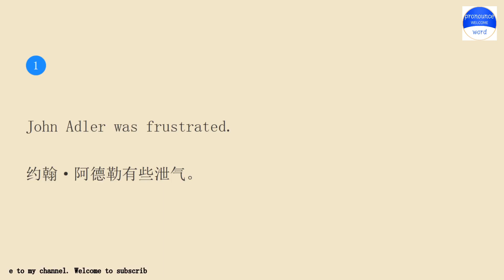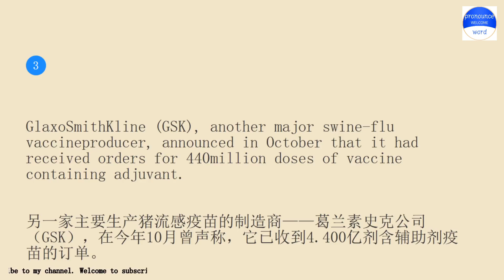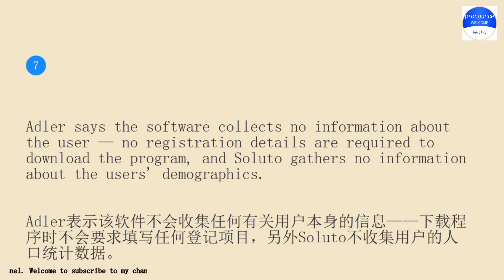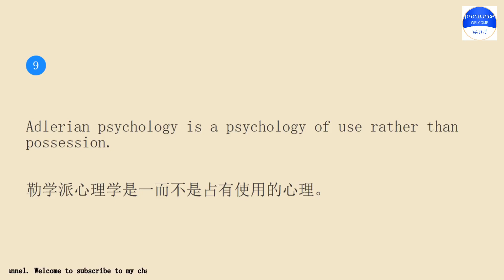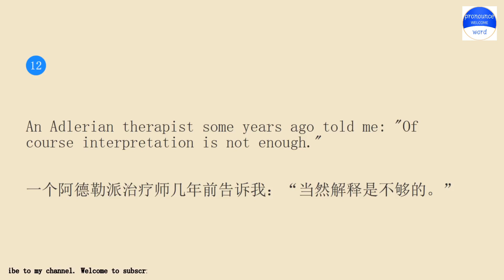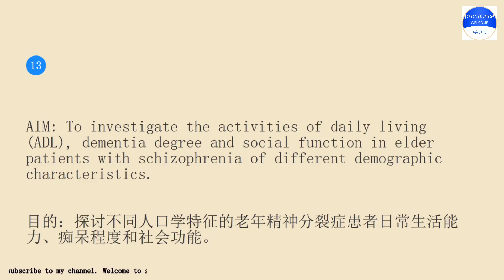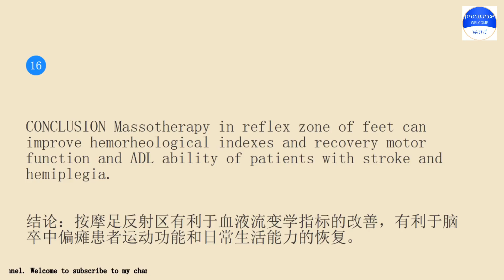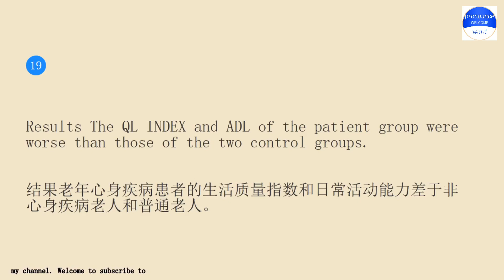English example sentences about Adler.Practice English conversation with me.Pronounce word Lesson.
Pronounce word school.Pronounce word School provides independent knowledge imparters and sharers with perfect online education tools and platform capabilities, and provides knowledge seekers with rich knowledge content and learning environment together.Practice pronounce word English conversation with me for 10 minutes every day Lesson 1982.The keyword involved in the example sentence is Adler